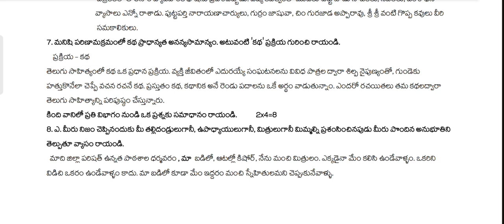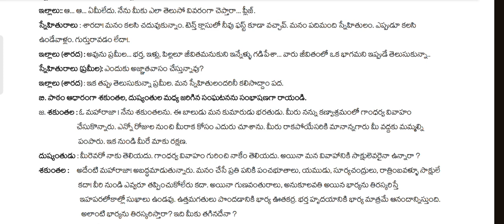10thclass//how to answer Telugu exam paper//Telugu answer key